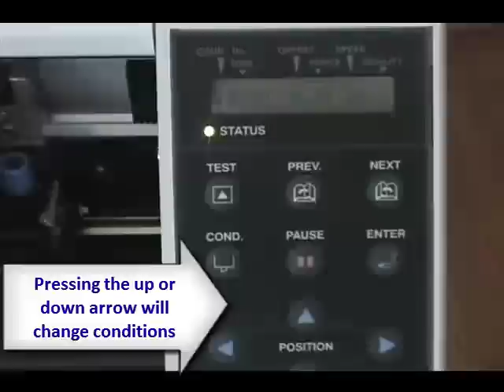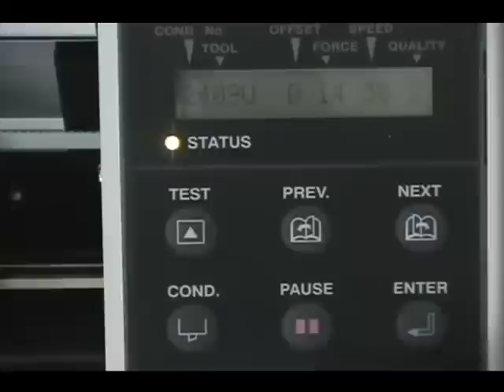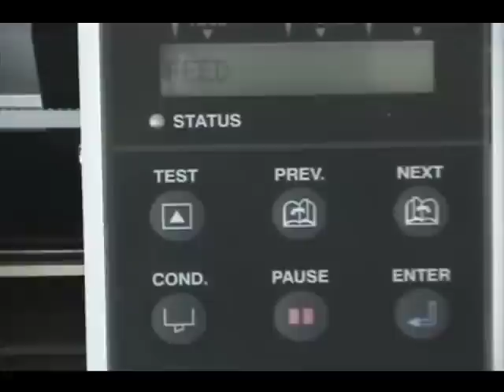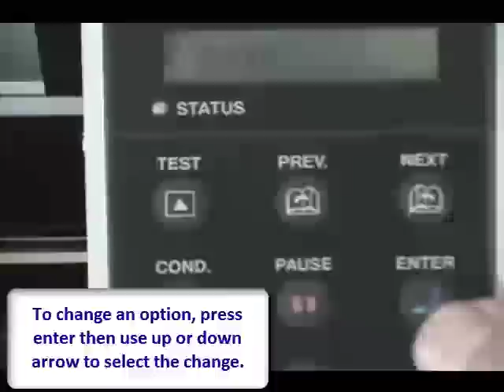Graphtec CE5000-60 - Control Panel - Conditions